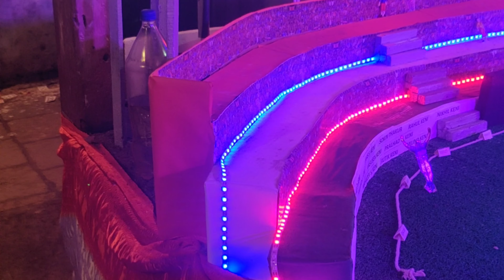गिरणीचा राजा गणपति पेठाली गाव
क्रिकेट ग्राउंड डेकोरेशन